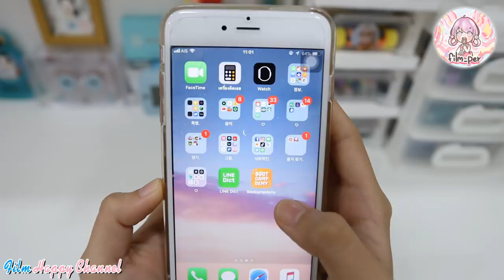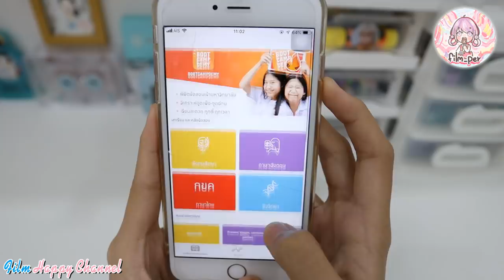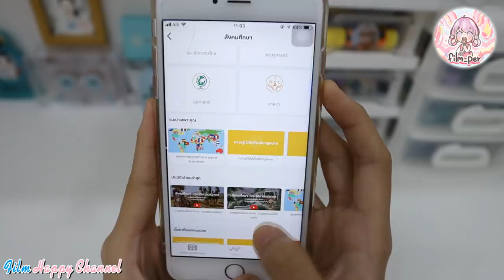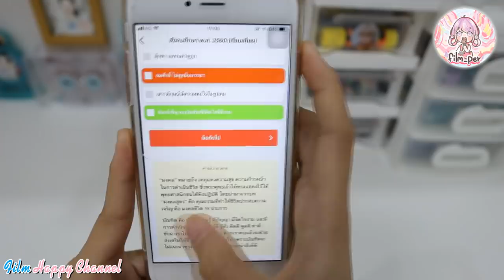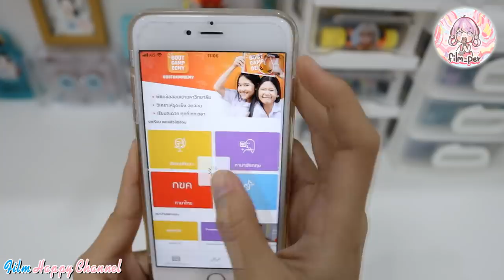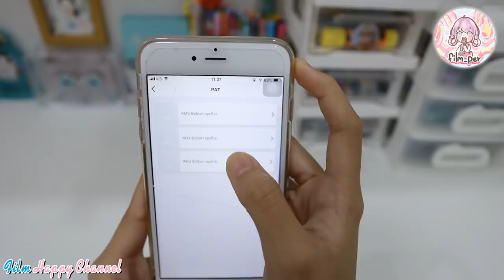เพื่อนๆที่ใกล้สอบควรดูนะคะ Film Happy Channel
คลังข้อสอบและแบบฝึกมากกว่า 4,500 ข้อ ฝึกทำข้อสอบจับเวลาเหมือนจริง วิเคราะห์จุดอ่อน วีดีโอ เนื้อหา

Download ได้ที่